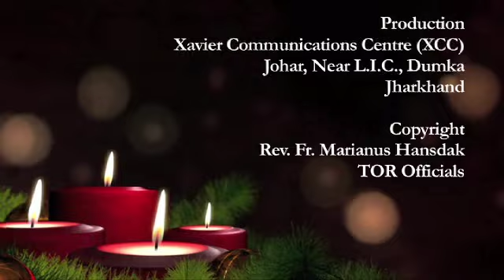Prabhu Hijuk' kan okte reak' Ponak' Rubibar reak Isorak katha: REV. FR. MARIANUS HANSDAK, TOR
This homily is prepared in Santali language with a purpose to help all the santali brothers and sisters and those who are in need of santali homily for SUNDAY HOLY EUCHARISTIC CELEBRATION. I intend to spread the message of Good News of our Lord.
Videography & Editing : Rev. Fr, Vernard Anthony. S.J. Xavier Communication Centre 9XCC), Johar, Dumka, Jharkhand.